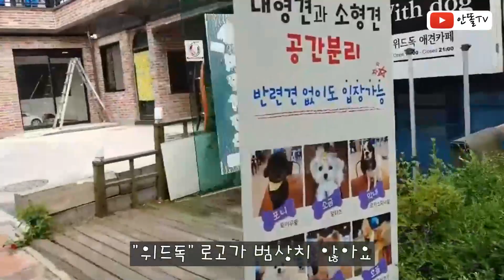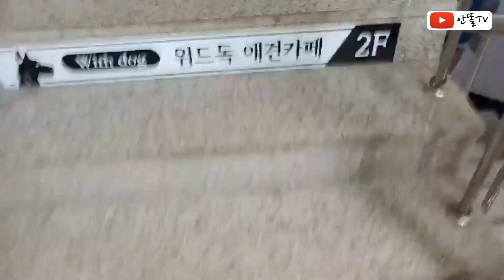그레이트 피레니즈 vs 그레이트 데인 누가 더 클까? (슬픔주의)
안양예술공원에 위치한 위드독 세상에서 제일큰 그레이트 데인을 만나러 켄 과 함께 방문했습니다~